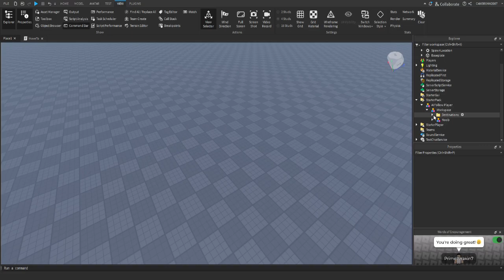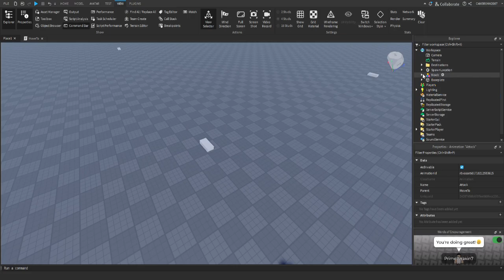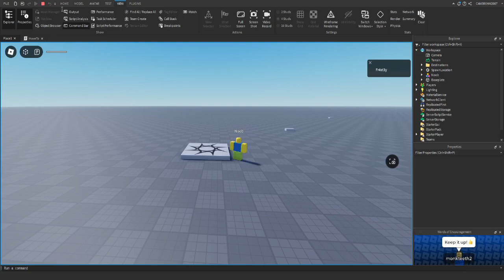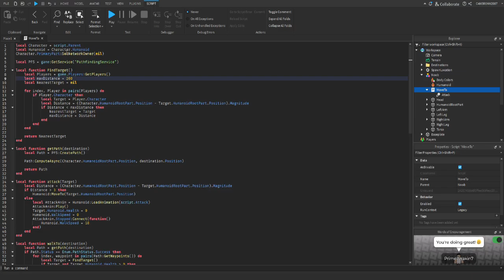How To Make Pathfinding AI For A Horror Game | Roblox Studio Tutorial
Hey guys, this video has been highly requested over the last year so I thought for a come back video i'd make this as one of them.